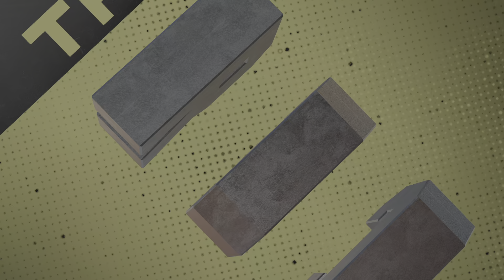Must see game